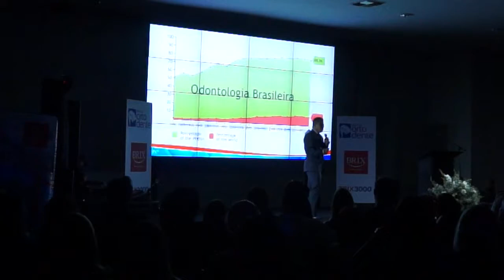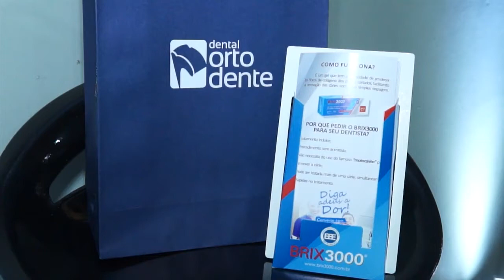EM DESTAQUE "BRIX 3000" - Paulo Navarro